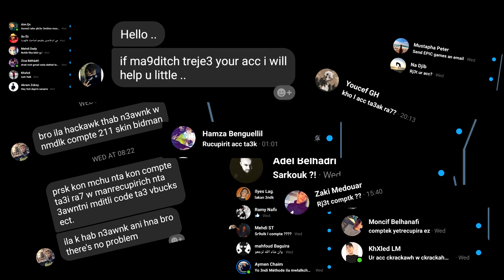I got Hacked ...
PC Specs :

CPU : i5-9400F
RAM : 16 GB XPG 3200Hz
GPU : GTX 1070 Gaming X
Mouse : Glorious Model O-
Keyboard : Redragon ck551
Monitor 1 : MSI Optix MAG241C 144Hz
Monitor 2 : HP e231
Mousepad : Asus ROG Scabbard